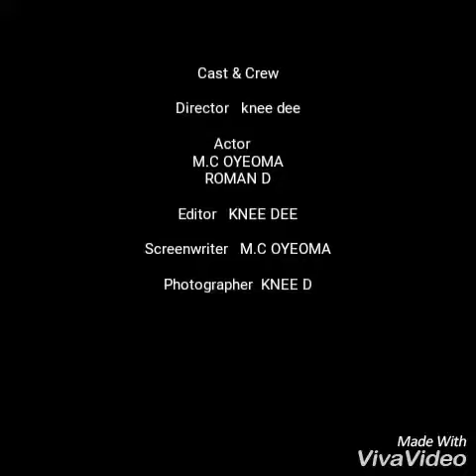THE PIRATE COMEDY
😂😂Best of PIRATE COMEDY😂😂laugh until u 4get ur sorrows.